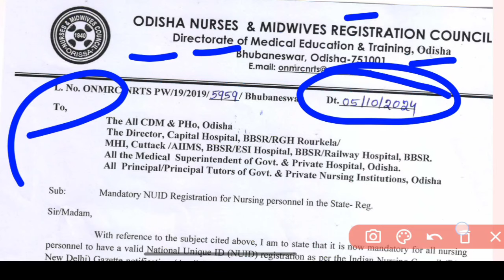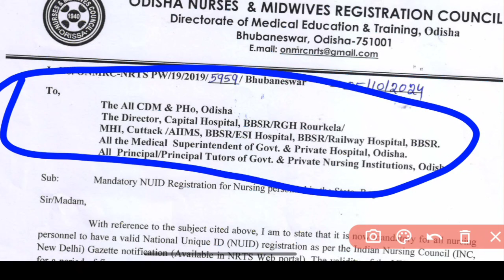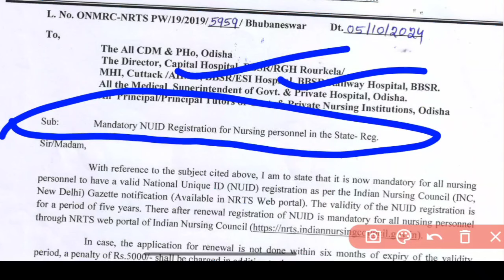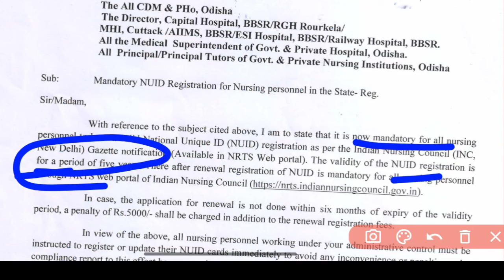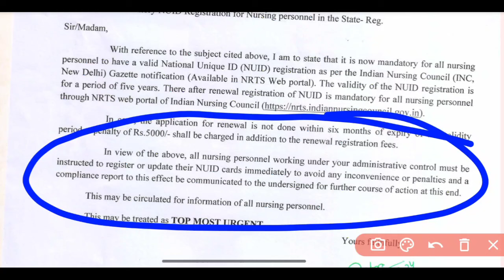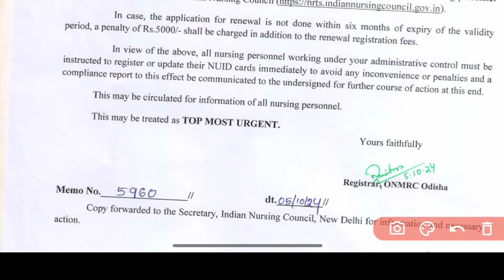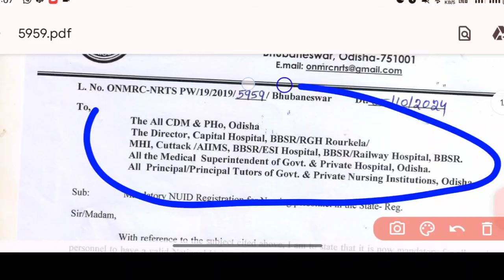🔴URGENT NOTICE FROM NURSING COUNCIL || FOR ALL GOVT & PRVT NURSING STAFF(ANM,GNM) NUID CARD DETAILS